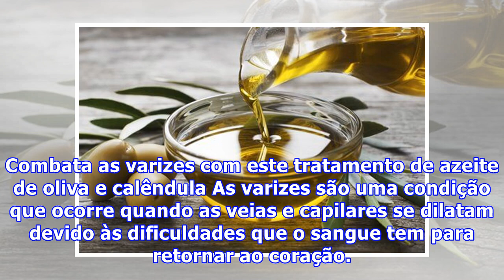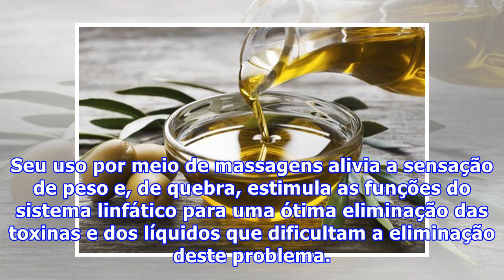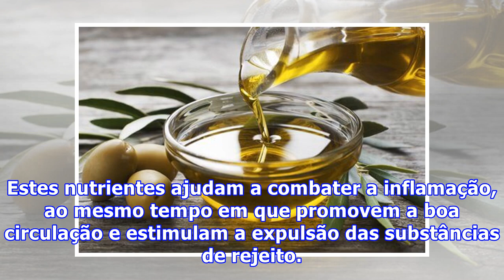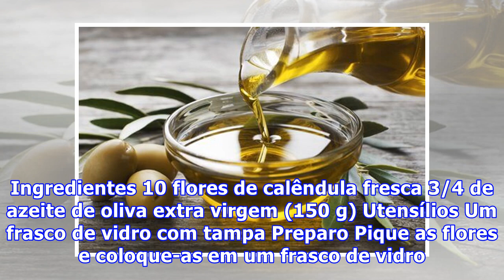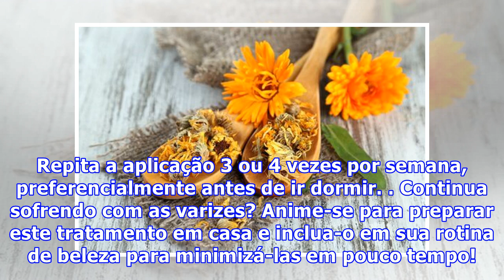Combata as varizes com este tratamento de azeite de oliva e calêndula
Combata as varizes com este tratamento de azeite de oliva e calêndula As varizes são uma condição que ocorre quando as veias e capilares se dilatam devido às dificuldades que o sangue tem para retornar ao coração. Seu desenvolvimento pode acontecer por um desequilíbrio inflamatório nos tecidos do co...